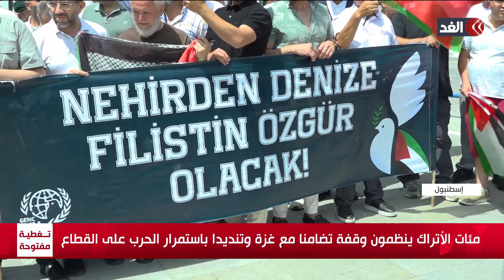بعد صلاة الغائب على الشهداء.. مئات الأتراك ينظمون وقفة تضامنا مع أهالي غزة وتنديدًا باستمرار العدوان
مستمرون في تغطيتنا من قناة الغد للعدوان الإسرائيلي على قطاع غزة..